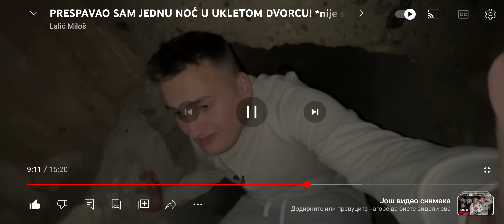Jezivi Pogled Nazad Milosa Lalića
UPOZORENJE!! NEMOJTE POKUSAVATI DA DOLAZITE OVDE ZABRANJENO DOLAZITI DECA MLADJE OD +18